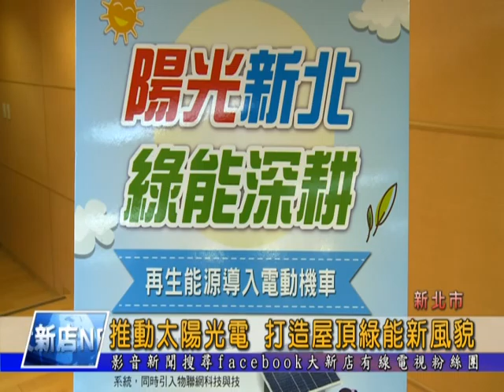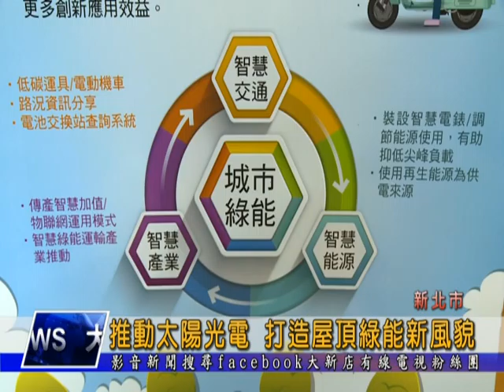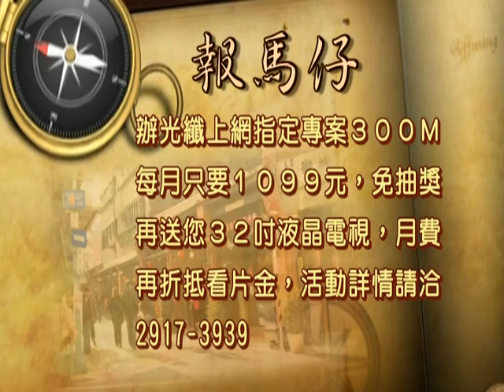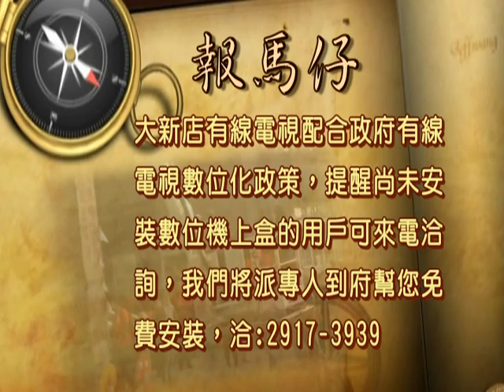1050106 【大新店地方新聞】